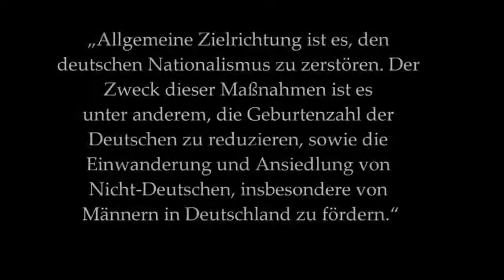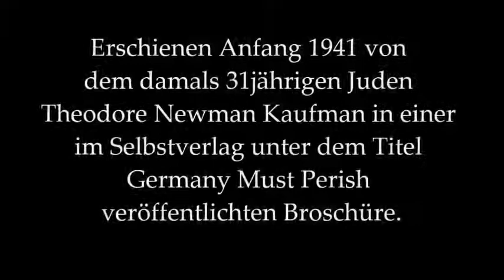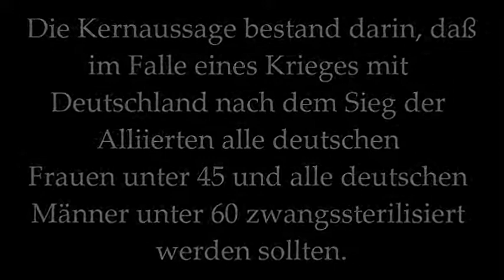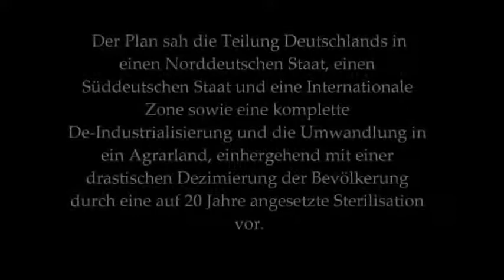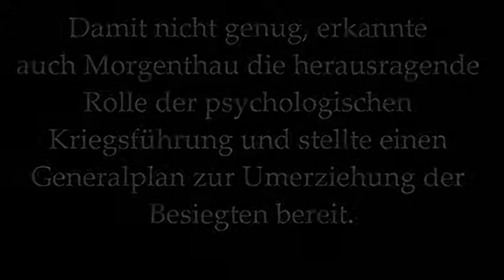Weltweiter Mord an Deutschen DEUTSCH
Quelle: Todespläne für das deutsche Volk (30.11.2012) - TheAidedRecall

Jede Lüge und Unterwerfung ans Licht. Germania erwache!